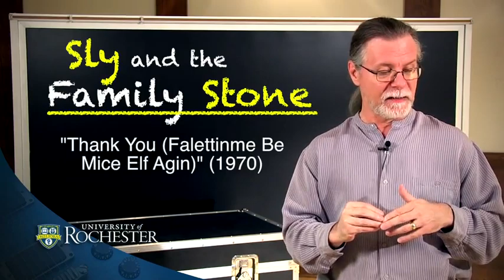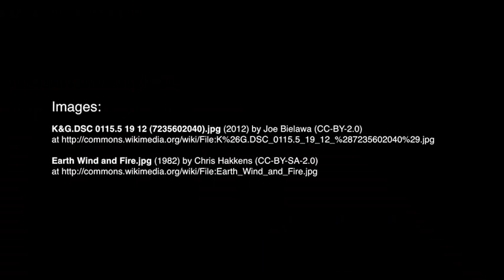Chapter 9 2 Sly Stone and the Rise of Funk